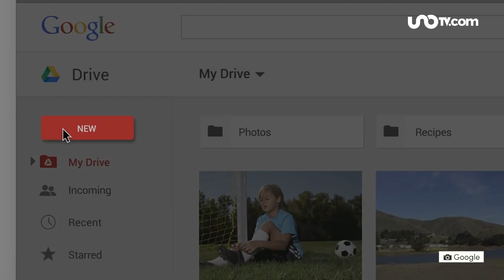Google Drive dejará de funcionar en Windows 8 y da fecha límite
Google dio a conocer que su servicio de Google Drive muy pronto dejará de funcionar en los sistemas operativos Windows 8 y 8.1.